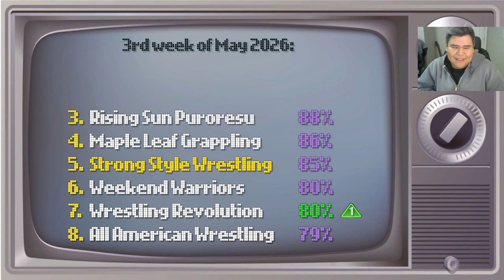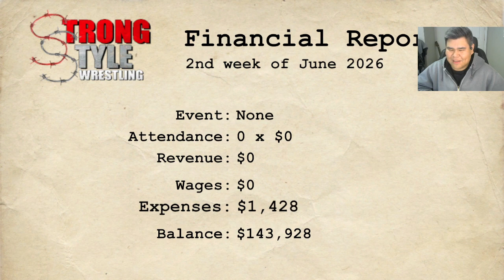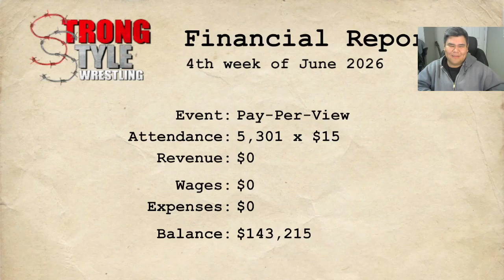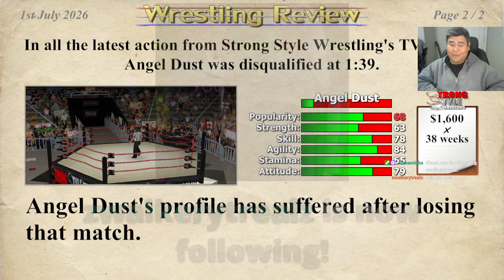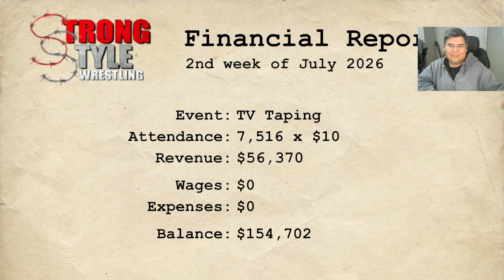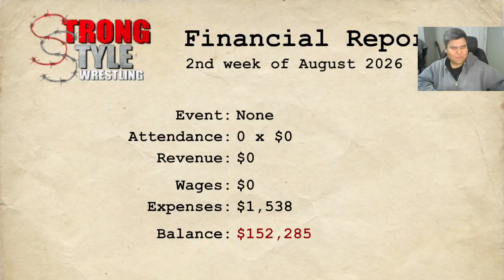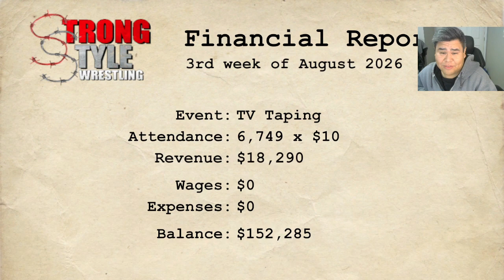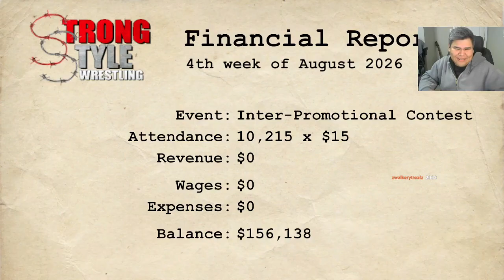Wrestling Empire #23: New Champion Wrestling